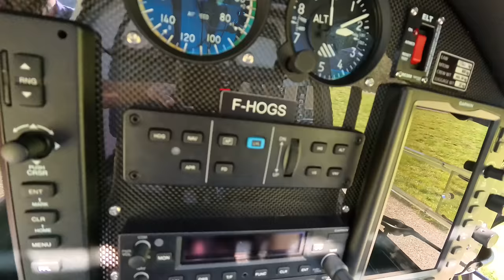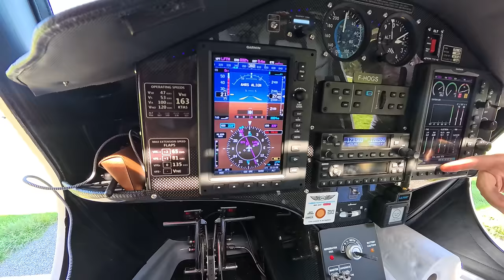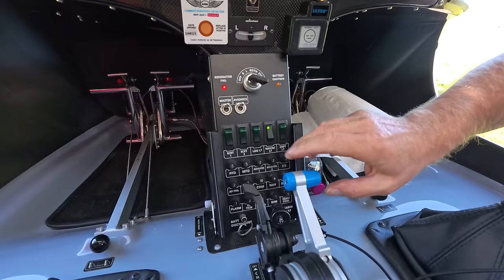Вирус Пипистрель. Удобный самолет для позитивных путешествий.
Наши жители на такси в булошную не ездят. Только самолеты, планера и вертолеты.
Игорь Волков.